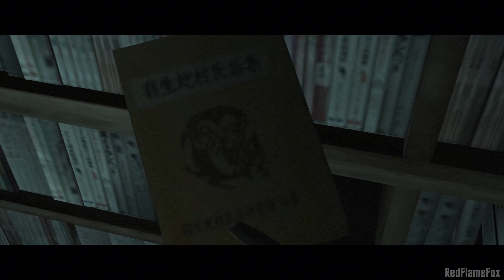Forbidden Siren (ITA) - Parte 8: Sconfiggi Mina Onda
Gameplay e guida in Italiano non commentato di Forbidden Siren per PlayStation 2.